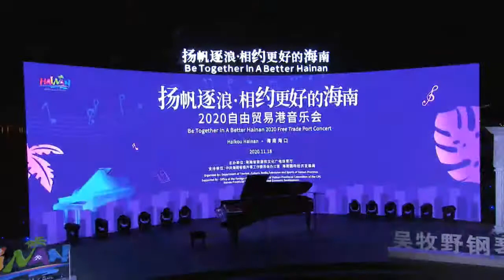LIVE | Concert of pianist Wu Muye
Join us to watch a concert in South China's tropical island, Hainan province, featuring a solo performance by internationally renowned pianist WuMuye.